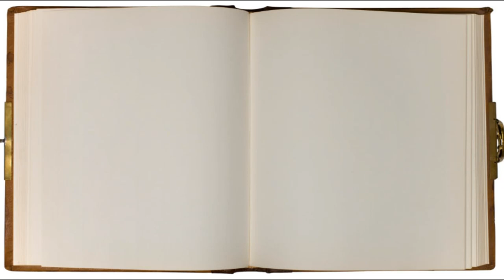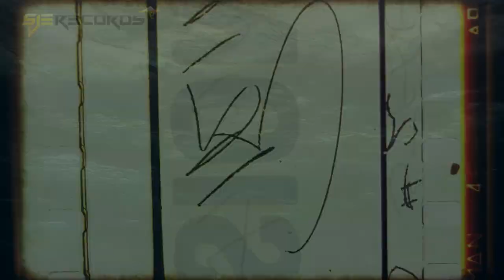Best New Trance Music DJ Michael Angello - Centrifugal Force "Fly Away" feat. Jacqueline Seymour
DJ Michael Angello has once again teamed up with Jacqueline Seymour to produce this stunning track! Centrifugal Force ‘Fly Away’ is an engaging, powerful track that will capture your attention right from the start.

Jacqueline Seymour & John A Scott & DJ Michael Angello